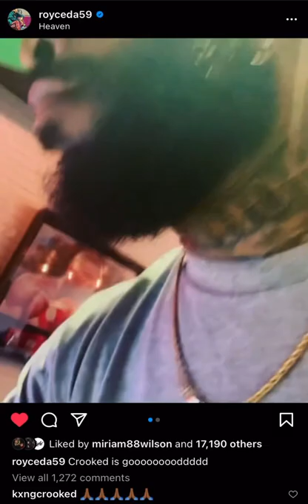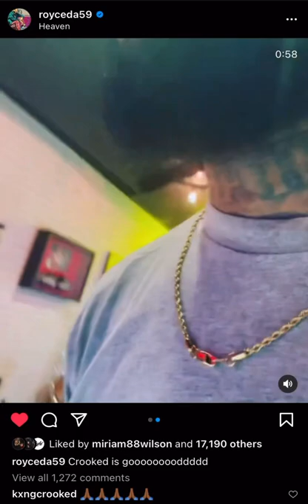Slaughterhouse - Comic Book (Preview)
Safe to say we ain’t getting this one any time soon 😔